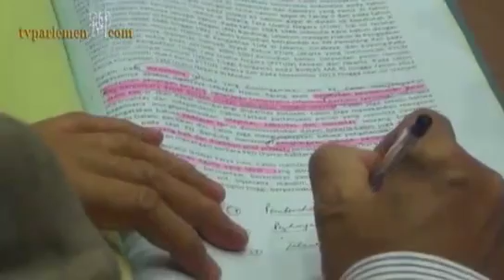Komisi III Kembali Lakukan Fit and Proper Test Calon Hakim Agung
Komisi III DPR RI melanjutkan uji kelayakan dan kepatutan (fit and proper test) terhadap enam calon hakim agung yang diserahkan Komisi Yudisial, Kamis (19/9). Sebanyak 6 calon hakim agung lainnya yakni Is Sudaryono, Maruap Dohmatiga Pasaribu, Bambang Edy Sutanto, Mulijanto, Heru Iriani, dan Zahrul Rabain sejak pagi mengikuti uji kepatutan dan kelayakan di Komisi III DPR.